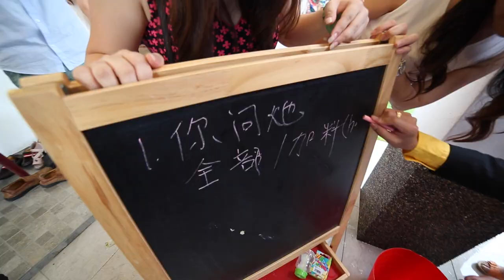Patrick & Jie Ling SDE Highlight 1080p